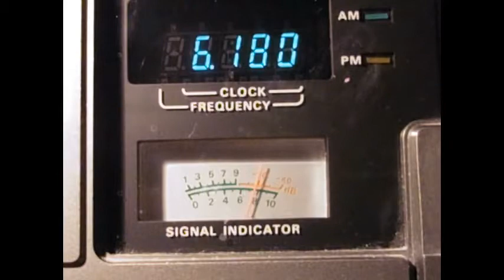Deutscher Wetterdienst Pinneberg 6180 2017June20 2024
2017June20 20:24 UTC  6180 kHz
Deutscher Wetterdienst S9 R3
Strong Signal moderate Fading and Noise, Interfiered by CRI 6185
Via the10 KW Transmitter from Pinnebergi / Germany in german Language.
Weather forecast for the North Sea and Baltic Sea, Test transmission